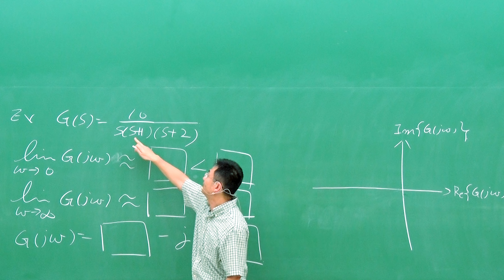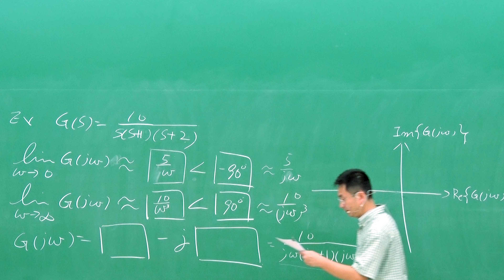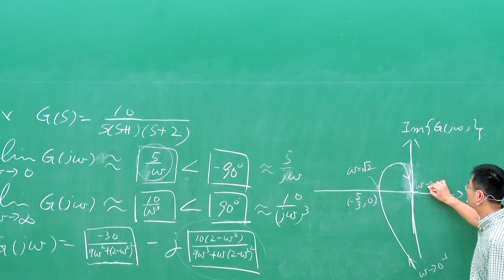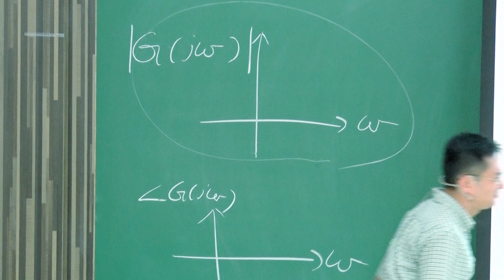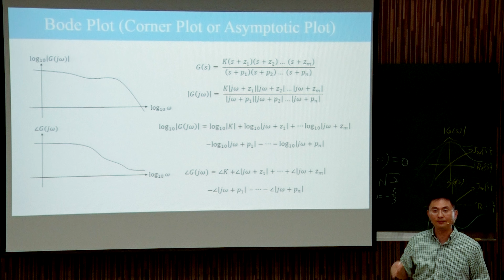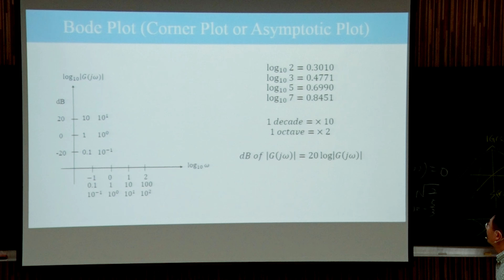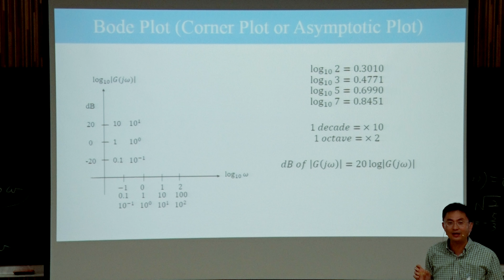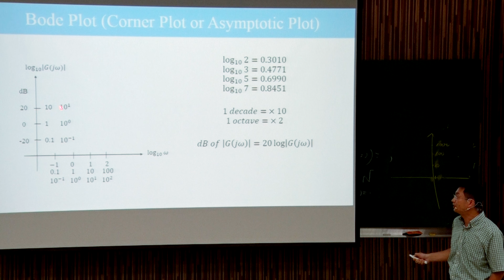11010葉廷仁教授：控制系統一重製版_第6CR講 頻率響應的轉換方程